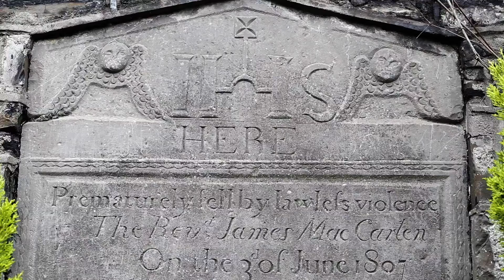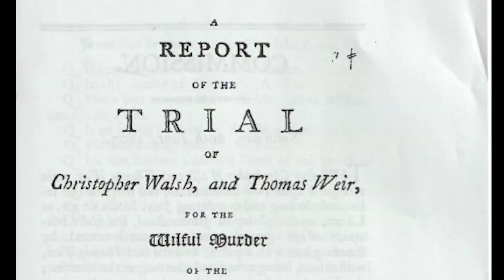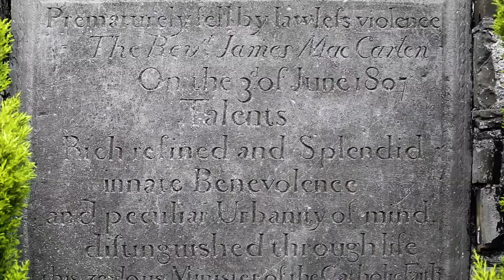A murder lost in time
A plaque by a busy roadside in Lucan, but what is it there for? who knew? until local historians looked into it and discovered a story of murder that led to the plaque being put there many years before.
This is part of a series of videos called The River Liffey Stories funded by Wicklow, South County  Dublin and Kildare Heritage offices.